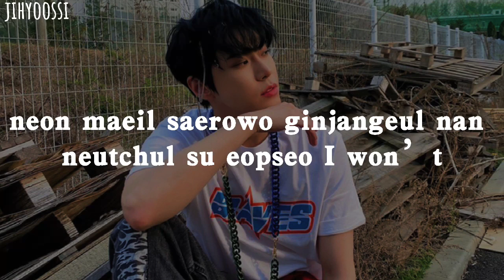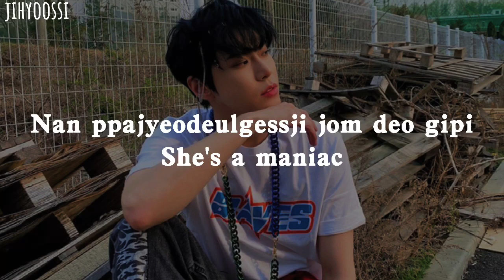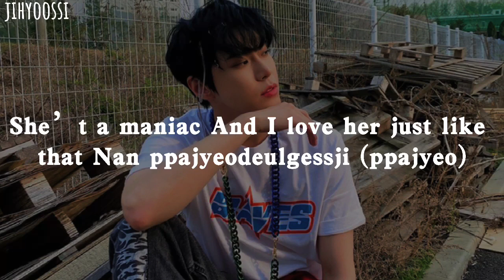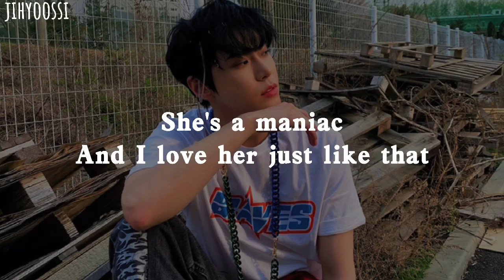NCT U - MANIAC (DOYOUNG, HAECHAN)/Easy lyrics Romanized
By - jihyoossi

All rights administration SM Entertainment

Artist: DOYOUNG, HAECHAN
Song: MANIAC
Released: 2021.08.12